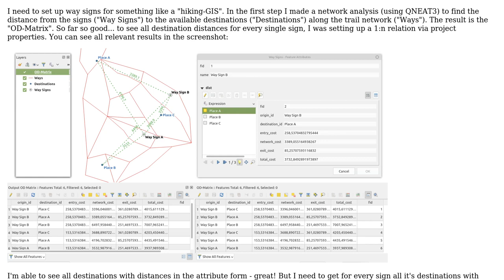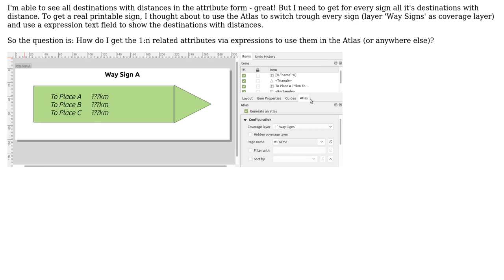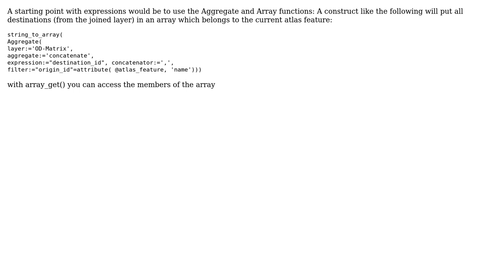GIS: Get Attributes from 1:n relation in QGIS as Expression to use in Atlas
With thanks & praise to God, and with thanks to the many people who have made this project possible! You are responsible for your own actions.